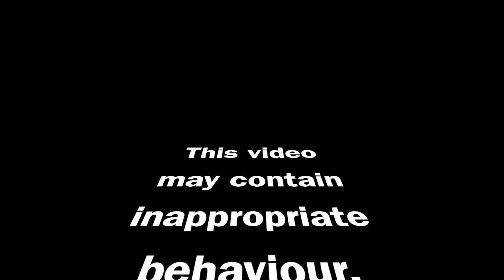HACK GREEN (SECRET NUCLEAR BUNKER) Could there be an EXPLOSION DISASTER? Narrowboat Life.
We travel from Hack Green into Nantwich

John once again offends thousands of people.

BOOBIES